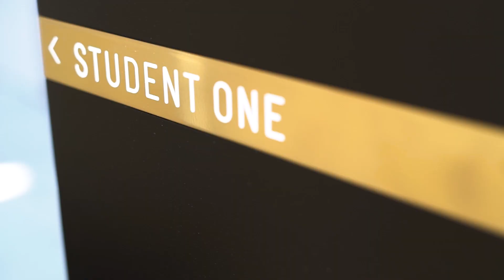Student One Elizabeth Street Opening Stage 1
On the 23rd of February we opened stage 1 and welcomed the first students in true Student One fashion - making sure everyone experienced Brisbane's premium student accommodation in style.